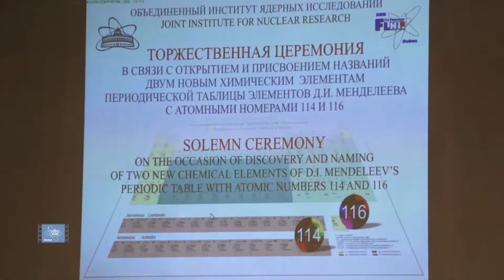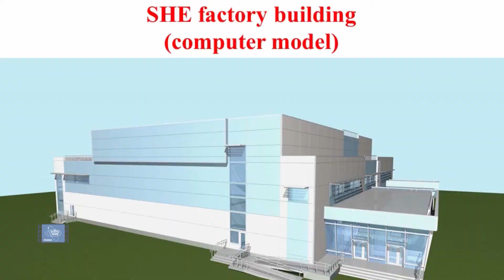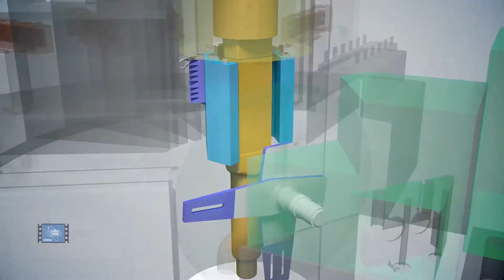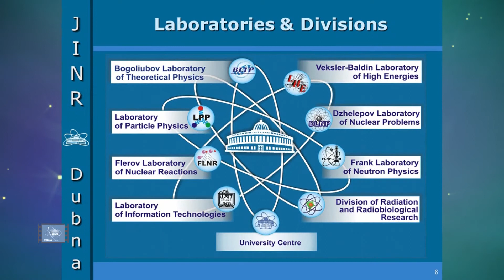JOINT INSTITUTE FOR NUCLEAR RESEARCH, DUBNA, RUSSIA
The Joint Institute for Nuclear Research (JINR) is an international intergovernmental scientific research organisation established through the Convention signed on 26 March 1956 by eleven founding States and registered with the United Nations on 1 February 1957. It is situated in Dubna not far from Moscow in the Russian Federation.

The Institute was established with the aim of uniting the efforts, scientific and material potentials of its Member States for investigations of the fundamental properties of matter. At present, JINR has 18 Member States: Armenia, Azerbaijan, Belarus, Bulgaria, Cuba, the Czech Republic, Georgia, Kazakhstan, Democratic People's Republic of Korea, Moldova, Mongolia, Poland, Romania, the Russian Federation, the Slovak Republic, Ukraine, Uzbekistan and Vietnam. Agreements are signed on the governmental level with Egypt, Germany, Hungary, Italy, Serbia and the Republic of South Africa.